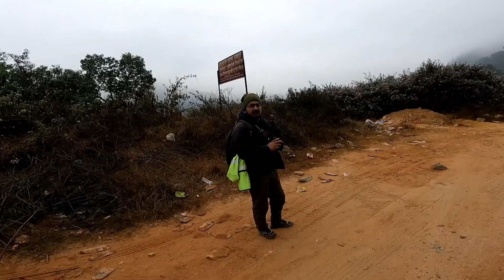Thesis Field Work 2080 (Malekhu-Jugedi-Gorkha Area) Vol.1